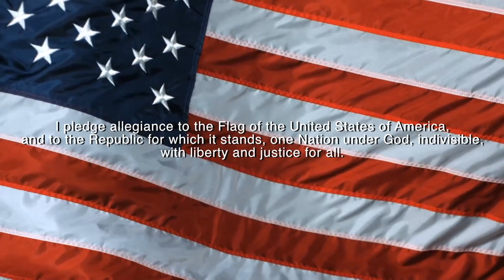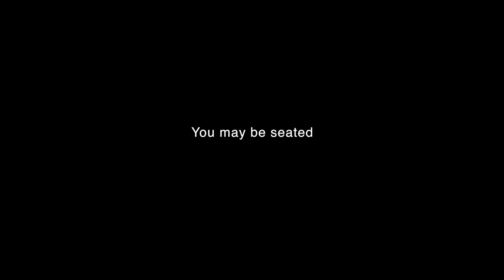Decatur Eagle News, November 8th, 2018